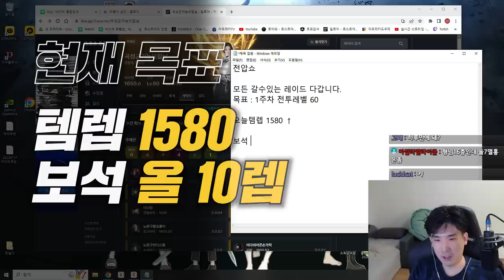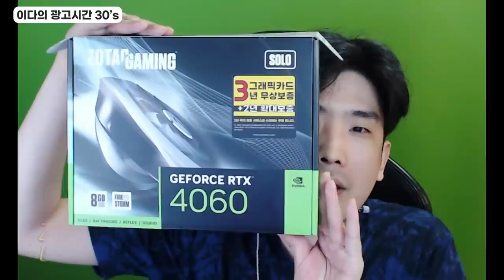소울이터.. 키워야겠지? [로스트아크]